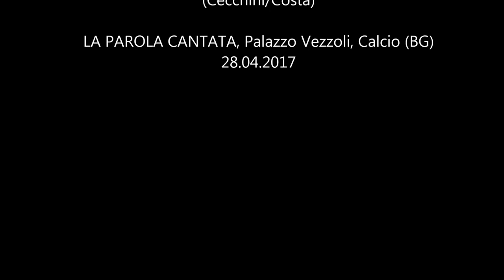Simone Cecchini e Alfio Costa "Ricordo di nene"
"Ricordo di Nene", LA PAROLA CANTATA, Palazzo Vezzoli - Calcio (BG) 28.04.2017 -